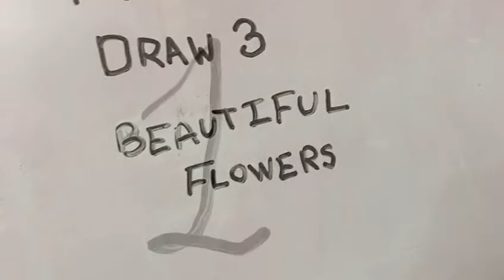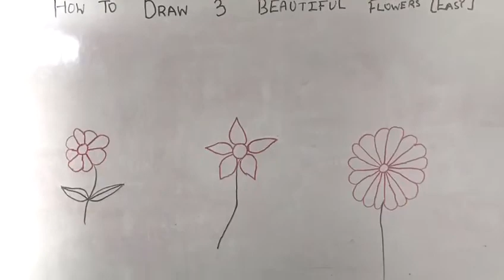How to draw 3 Beautiful Flowers 💐🌼🌸 | Girls Creativity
Created by Zahra and Draw by Sana